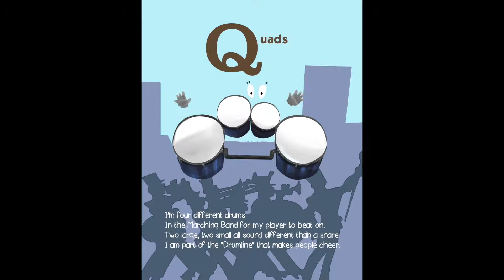The ABCs of Percussion Part 2 of 2 | Reading Books For Kids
The ABCs of Percussion  Part 2 of 2 (Letters N-Z). This story was written by Uncle Devin. This Story was read by Calvin Thomas. Books for kids and all storybooks on this kids channel are for children to learn and read. Save this channel for your homeschool library, to learn English through storytelling. We also have great bedtime stories and all types of exciting books to read for kids! 😁